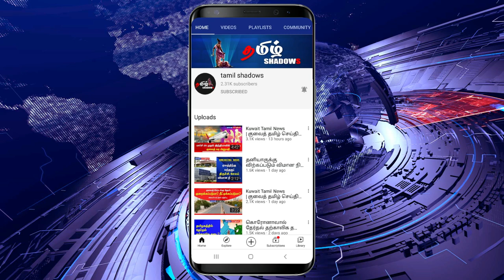Kuwait Tamil News | குவைத் தமிழ் செய்திகள் | Tamil Shadows